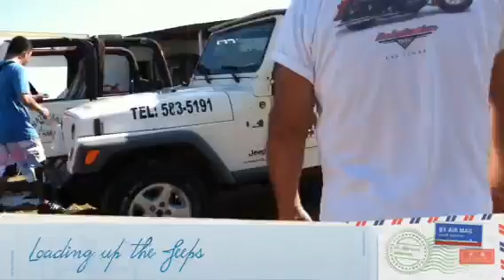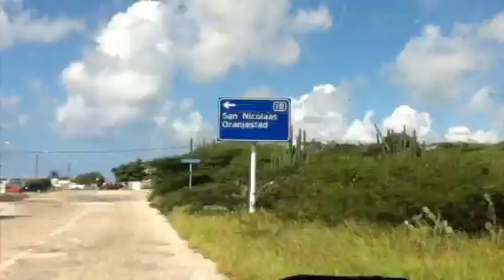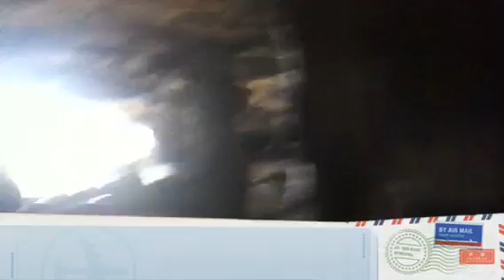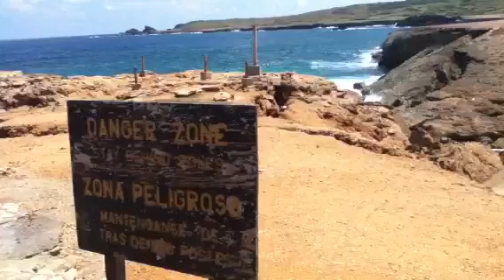Aruba Jeep Safari